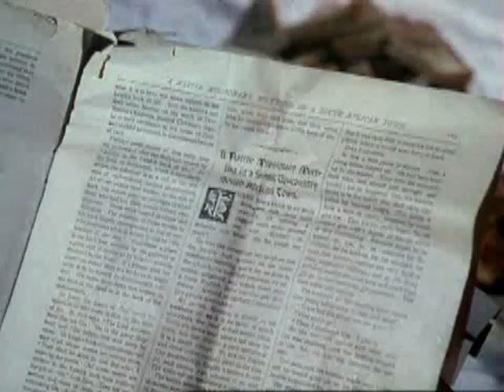The African Queen (1951) - Humphrey Bogart - Katharine Hepburn - Gurgling